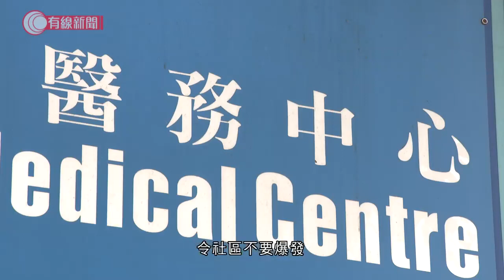新型肺炎；多1宗確診 連續第5日單位數；衞生署: 不能肯定社區傳播鏈已斷 - 20200416 - 香港新聞 - 有線新聞 CABLE News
【新型肺炎】【多1宗確診 連續第5日單位數】
【衞生署: 不能肯定社區傳播鏈已斷】

本港今日只多1宗新型肺炎確診個案從外地輸入，是連續第5日確診個案單位數，另外亦有1宗初步確診。衞生防護中心表示，不能夠肯定社區傳播鏈已切斷，社交距離措施一定要繼續。

相關影片:
1. 實測街邊散裝口罩　過濾率最低只有1.3％　科大：是假的安全 - 20200409 - 香港新聞 - 有線新聞 CABLE News
2. 女人街十室九空　檔主為省「成本」轉擺地攤：小販是人民的基本生活 - 20200415 - 香港新聞 - 有線新聞 CABLE News
3. 郭榮鏗：一直依照守則主持會議；建制派：要求梁君彥處理「死結」；譚惠珠：處理事件責任在於立法會律政司；劉兆佳：中央想糾正香港政治局勢... - 香港新聞 - 有線新聞 CABLE News